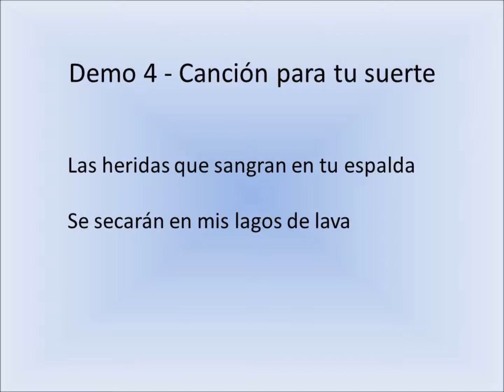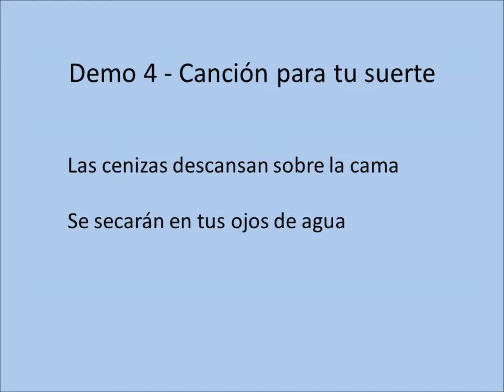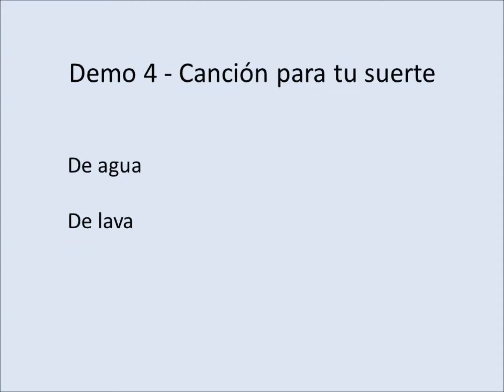4 Cancion para tu suerte HD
Lyrics and music by Juan Pablo Barrio ©
All instruments performed by JPB, except drums base (performed by a machine, arranged by JPB)